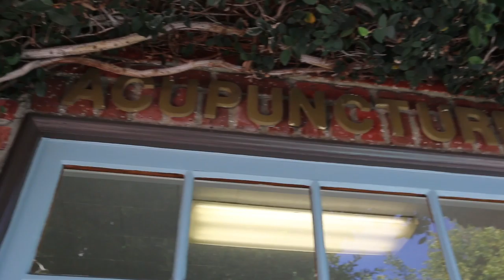Acupuncture For Pregnancy | Relief for morning sickness, sciatica, stress, inducing labor, and more!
Hi! I’m Liesel and welcome to iPopped, an online pregnancy series! For me, pregnancy was craaaazzy! Our bodies are changing every day and the goal is just to be as comfortable and healthy as possible. I have learned so much through my first pregnancy and I hope this series can help out another momma to be.  A lot of people have asked me what was the most difficult thing about pregnancy? For me, especially toward the end of my pregnancy, I was sooooo uncomfortable. There were new aches and pains everyday and relief was hard to come by.  I was willing to try anything, that was safe for my baby, and could help with the discomfort.  I decided to try acupuncture for the first time and take you along on the ride.  Have you tried acupuncture before? Have you tried it while pregnant? Also what other things have worked for you to get some relief during pregnancy pains?

 Thank you to  Dr.Kara MoraMarco at Aculand for being so hospitable to this preggo!

Hi guys! I’m Liesel Hlista, best known as a television host on the shows Maximum Foodie and Island Hunter on NatGeo People and AWE.

Kisses,
Liesel